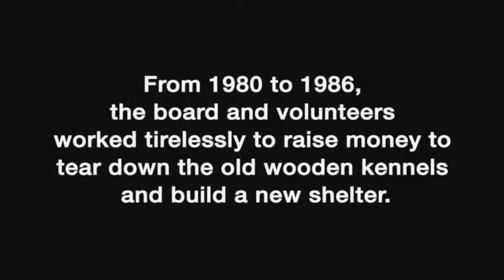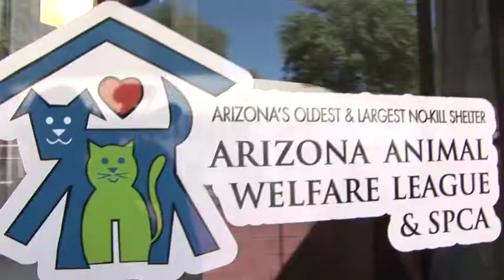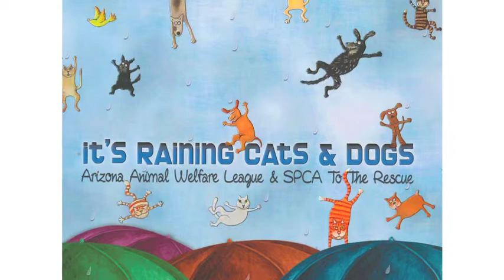History of The Arizona Animal Welfare League